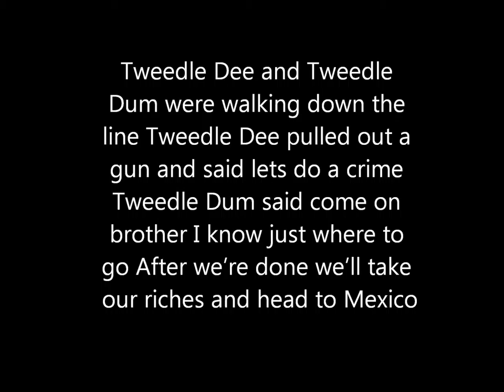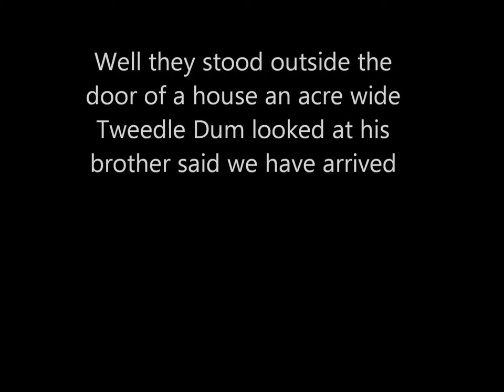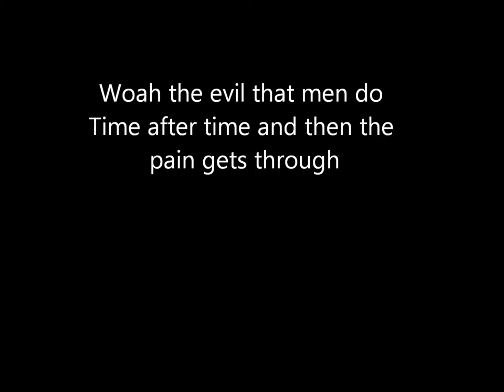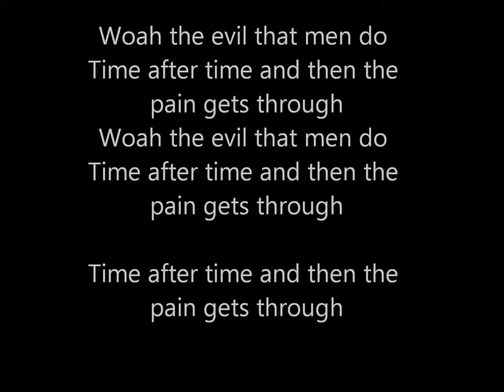Evil That Men Do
Song of The Replacement System. From the 420 Album. Recorded in New Orleans.